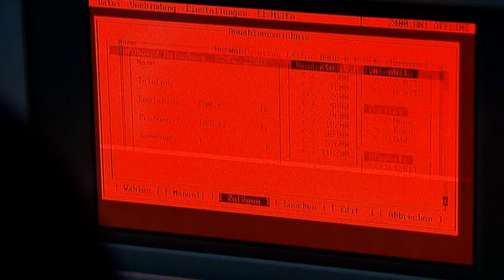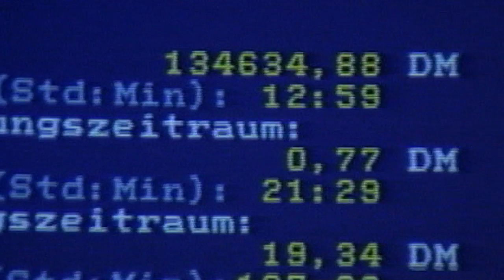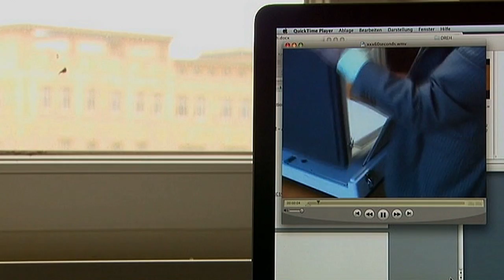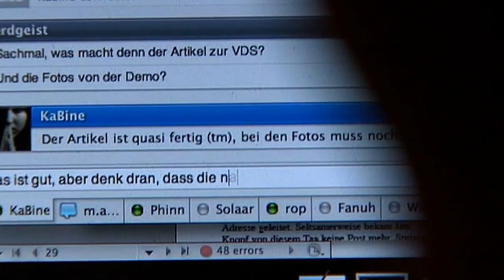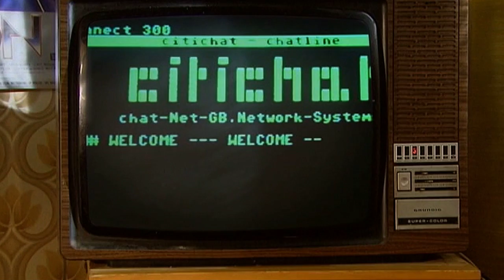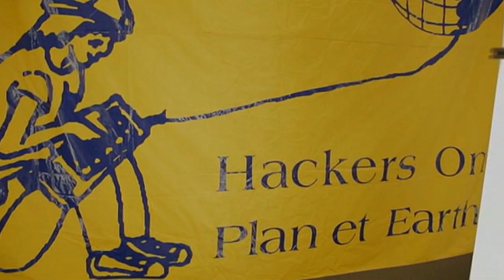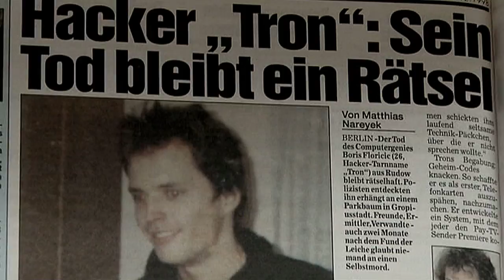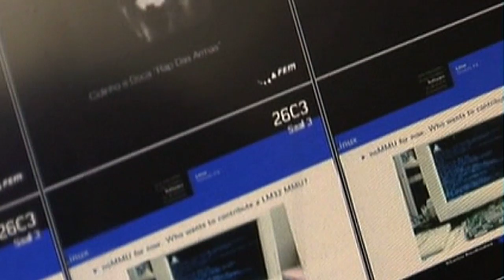Hamburger Strandperlen - Der Chaos Computer Club